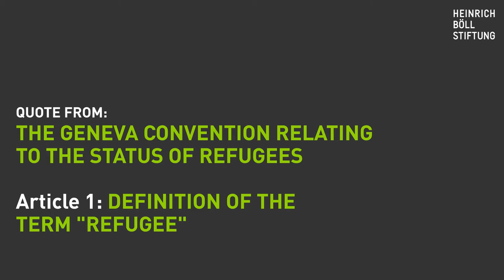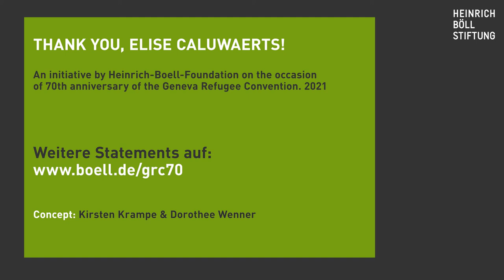Truly Indispensable! The Geneva Refugee Convention at 70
Elise Caluwaerts reads Article 1 of the Geneva Convention which clearly defines, who is a refugee.